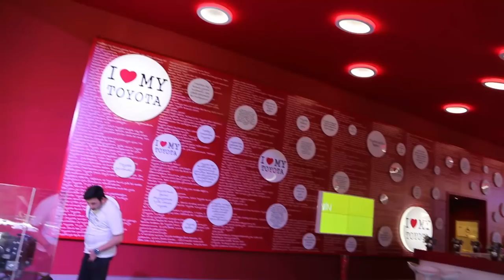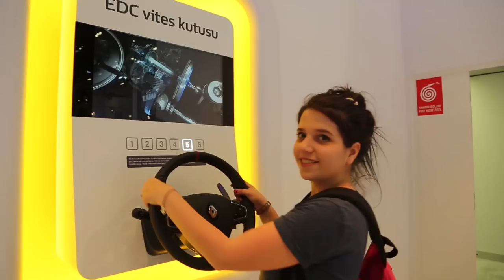AUTOSHOW ISTANBUL !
The time I went to Autoshow Istanbul and took lots of pic and videos. Wanna see?